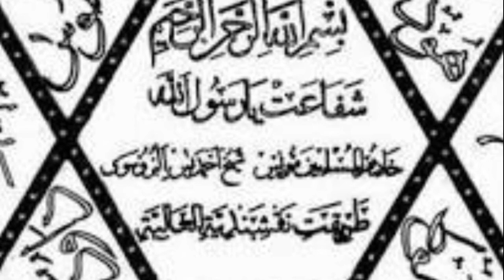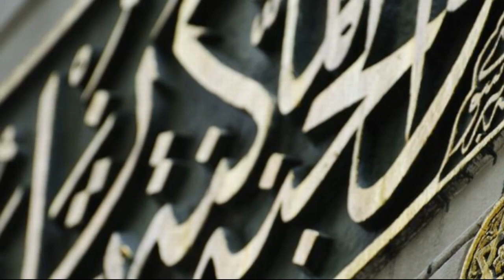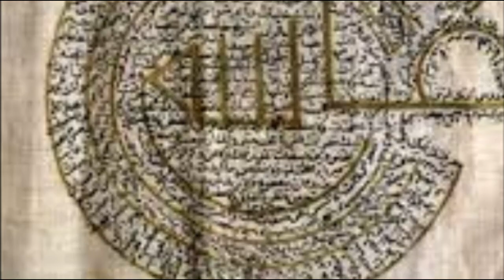MÜHRÜ SÜLEYMAN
Mühr-ü Süleyman Ortaçağ Yahudi geleneğinde, çeşitli İslam ve Batı okültizminde Kral Süleyman'a atfedilen mühür damgasıdır.

Birinin tepesi diğerinin tabanına geçirilmiş iki eşkenar üçgenin meydana getirdiği bir sembol olup müslümanlar arasında “hâtem-i Süleyman”, yahudi ve hıristiyanlarca “Dâvûd yıldızı” diye anılır. Hermetik gelenekte makrokozmosu temsil eder. Antik Hind’de yaratıcı Vişnu üçgeniyle yok edici Şiva üçgeninin iç içe geçmiş şekli olarak yorumlanır ve maddî âlemin yaratılışı ile yok oluşunu simgeler..